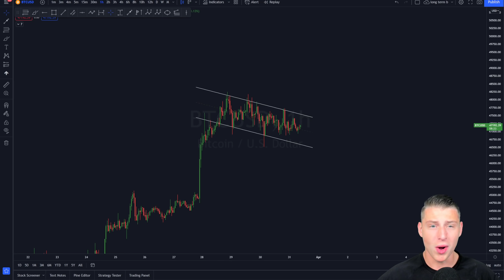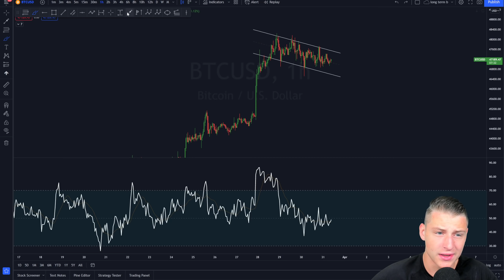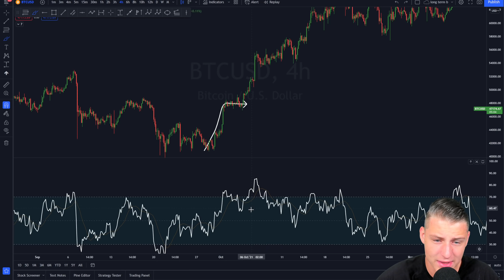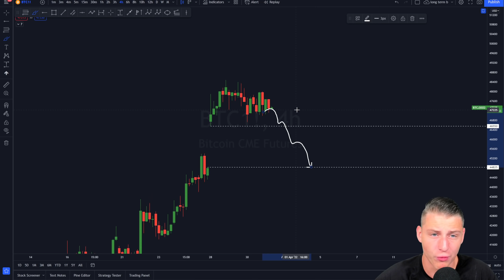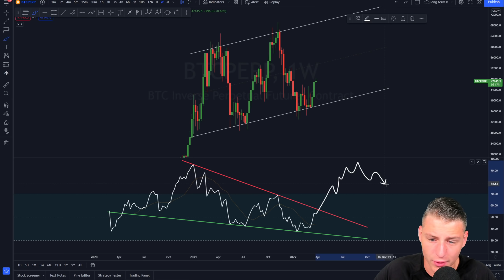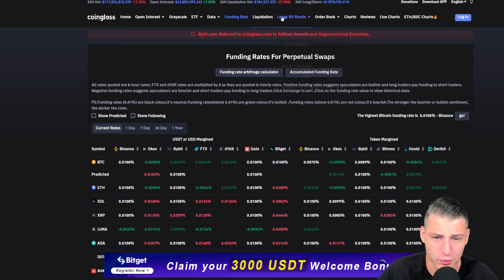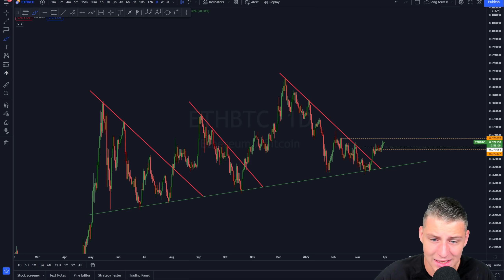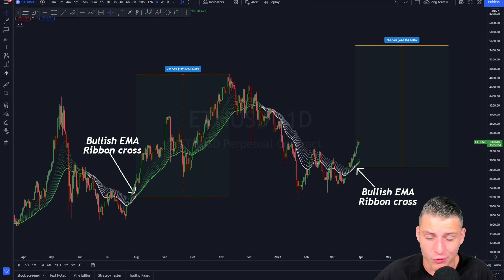BITCOIN IS MOVING BIG TODAY!! INSANE CHART REVEALS A MAJOR MOVEMENT COMING UP!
🚀GET ACCESS TO THE ROVER TRENDS V1 INDICATOR (FREE)

🚀 Accumulate your Altcoins on Bybit with a $4,620 deposit bonus!

🔥 Business?

Timestamps:
00:00 Intro
00:26 (Important) Bitcoin Analysis
07:46 Funding Rates
08:36 My Trades
09:35 Ethereum Analysis